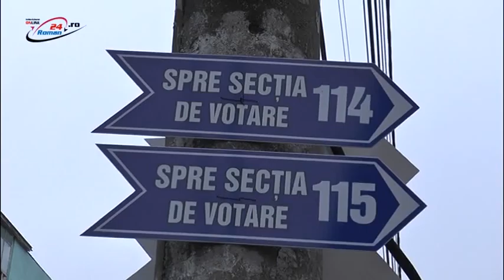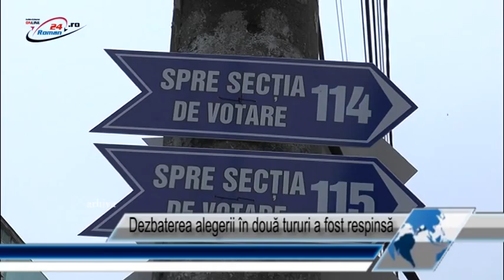Dezbaterea alegerii în două tururi a fost respinsă